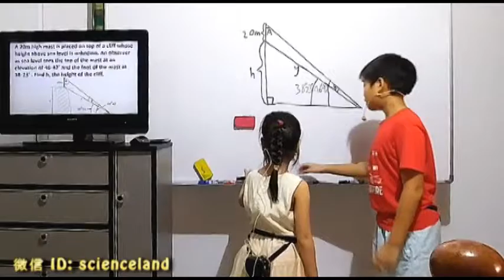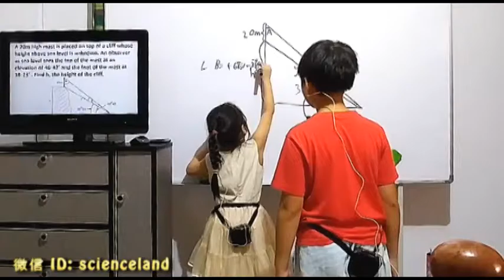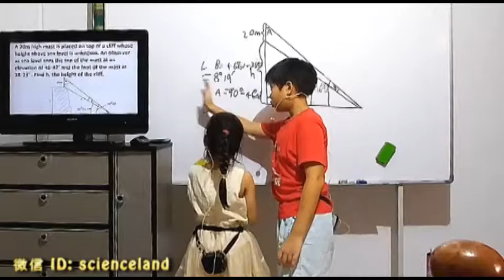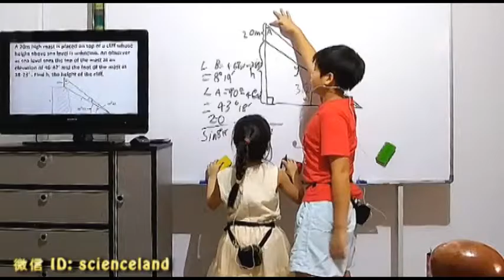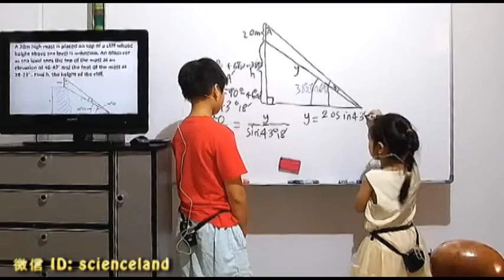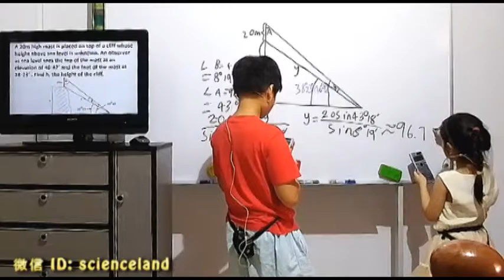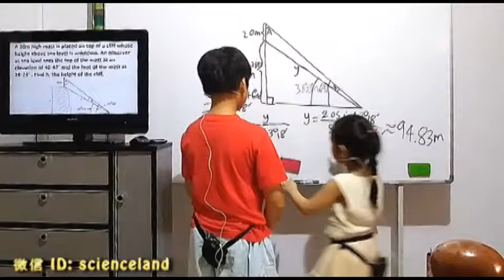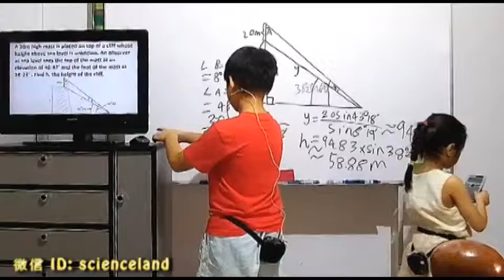跟承光承曦一起学数学(28-04): trigonometry-sine rule 三角函数-- 正弦定理(04)